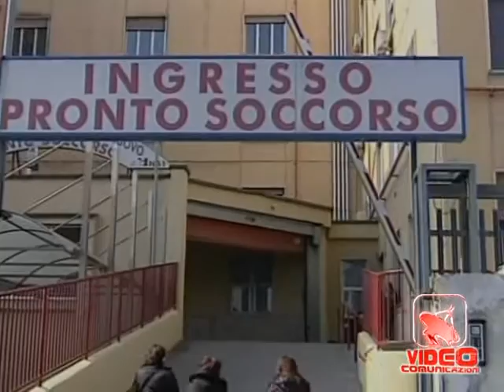Napoli - Pazienti ricoverati su barelle anche al Loreto mare (23.02.12)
- Napoli - Pazienti ricoverati su barelle anche al Loreto mare. Lo scandalo dei pazienti ricoverati sulle barelle a Napoli non riguarda solo l'ospedale Cardarelli. Lunghe attese e sistemazione sulle lettighe è quanto riserva ai degenti anche il pronto soccorso del Loreto mare di via Vespucci dove, a causa dei lavori per la realizzazione del triage, l'area dove smistare i ricoverati in base all'urgenza, da diverso tempo si verificano scene analoghe a quelle che hanno spinto la procura a inviare i carabinieri dei Nas nel nosocomio più grande del Mezzogiorno. Diversi gli ammalati costretti a sostare per ore sulle lettighe nel corridoio che collega il pronto soccorso con gli altri reparti. I disservizi della sanità pubblica si sono allargati a macchia d'olio dopo la chiusura del pronto soccorso di quattro ospedali del centro di Napoli. Una chiusura che ha fatto in modo che in quelli rimasti aperti si riversasse tutta l'utenza, con ovvi disagi. (23.02.12)